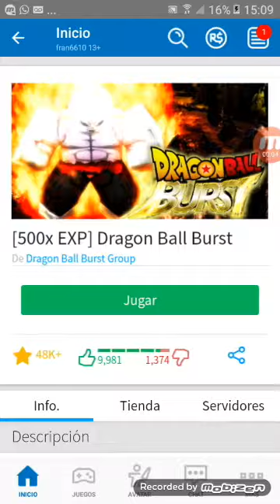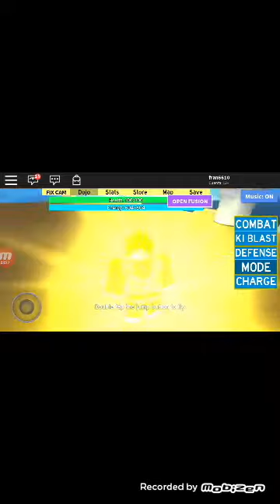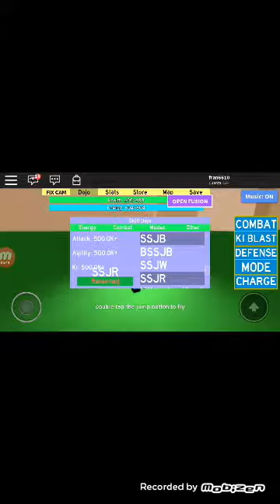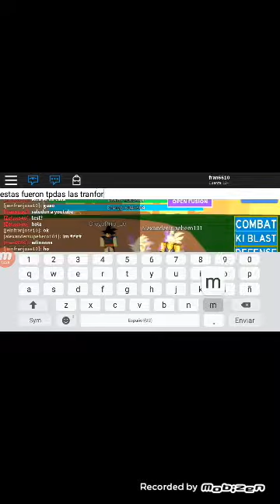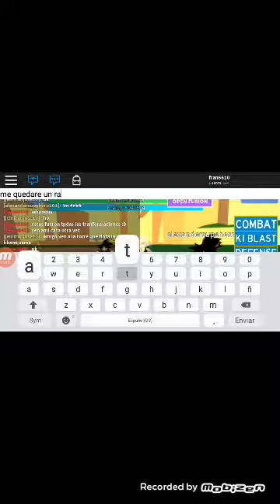Dragon ball burst todas las transformaciones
Juegenlo o los  mato :V ahrre no jueguen es muy bueno